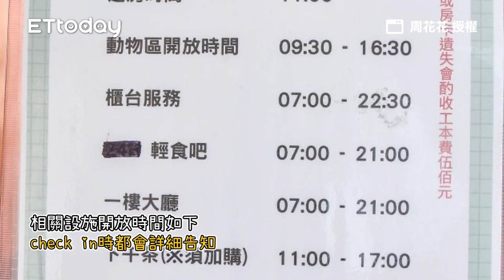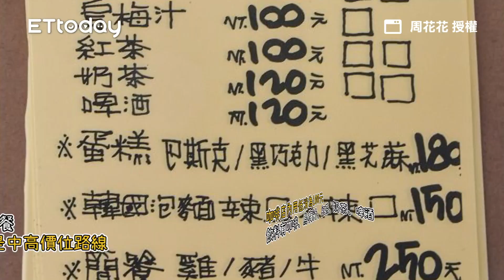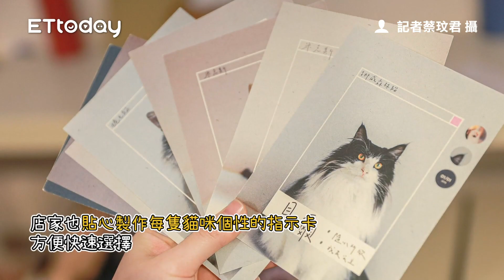礁溪最新豪華露營「候鳥羽露」！住露營車、印第安帳 咖啡廳享甜點｜ETtoday旅遊雲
📍宜蘭-候鳥羽露

礁溪最新豪華露營「候鳥羽露」！住露營車、印第安帳　咖啡廳享甜點